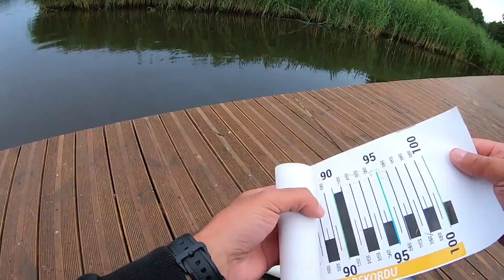OKONIE NA SPINNING - bonus i nowe PB / lipiec 2020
Siema.
Dziś szybki poranny spinning. Przy okoniach trafił się piękny bonusik :) ale to już zobaczcie sami ;)

Sprzęt jakiego dziś używałem:

wędka:
 Savage gear LRF CCS 198cm  0-5g
kołowrotek:
Shimano Stradic 2500 FL

Jeśli masz jakieś pytania bądź chcesz się pochwalić swoimi złowionymi okazami, masz ochotę na wspólne wędkowanie pisz na: